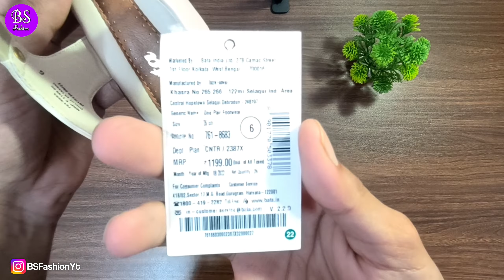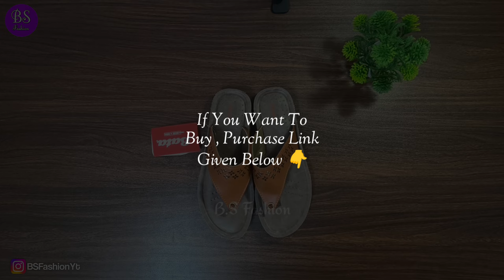Bata Top 5 Super Soft & Comfortable Footwear Design : Sandal Belly Pump Slip-on Shoes Slippers 2024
1. Bata Comfit WomenSOLITAIRE THONG...

2. Bata Womens Tricia Sandal Heels,...

3. BATA Womens Adora Black Sneaker -...

4. Stylish Women Comfortable Belly...

5. Bata Women's Penny Laser TH.